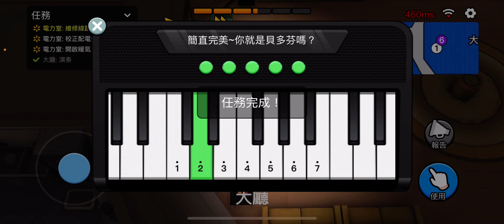WePlay太空狼人殺～欺騙三號妹妹第三集！這次我跟六號都不是狼～三號想關我門關不到哈哈！@e._____l_yo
3號的YT:
𝕐𝕋 ☆繁星の%洛雨ღ☾